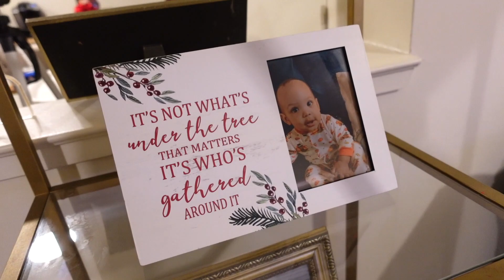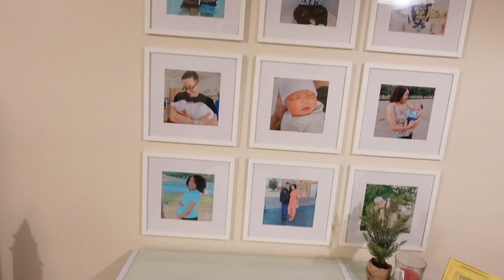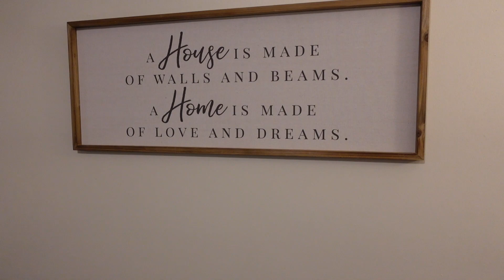DECORATING FOR CHRISTMAS 2020 | 🎄VLOGMAS DAY 2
This year’s Christmas tree decorating was extremely special because we had isaac with us! He makes us so happy that I cant even explain it guys. Being a mother has been the best thing for me, I hope everyone is having an amazing December! Stay safe & God Bless🎄💙🥰

Want gift ideas for 6 month olds?
Here is Isaac’s Christmas wish list!

Isaac’s Christmas PJ’s

Holiday Time Pre-Lit Christmas Tree

White and Red Reindeer pillows

Green pillows

Rustic Wooden Wall Hanging Decor with LED Lights

Gallery Perfect Gallery Wall Kit Square Photos

Red kitchen curtains

MONITOR MOUNT